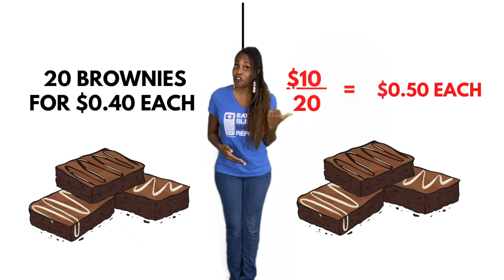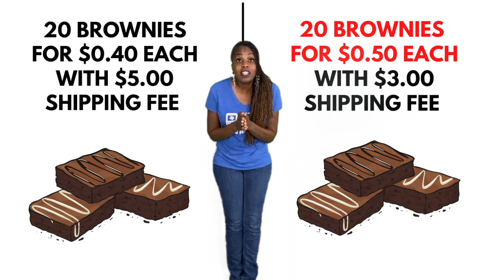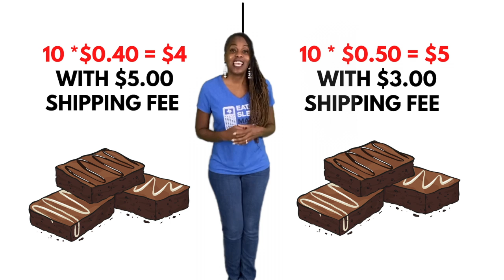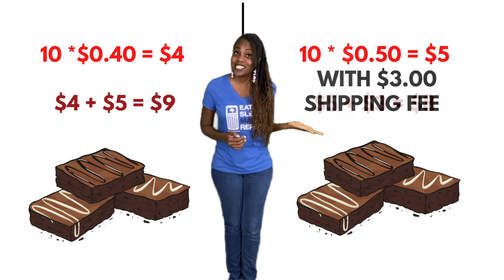Determining the Better Buy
Check out this video lesson about how you can use basic math to help you to determine the better buy.

This video is included in my feature in the Smart Space video lesson series with Texas Instruments Education. If you’d like to view the full video from that series, you can watch
TO VIDEO.

Hit me up to conduct math workshops or speeches at your event!